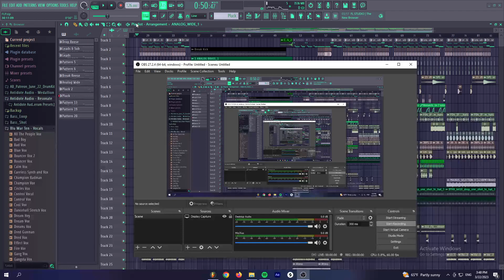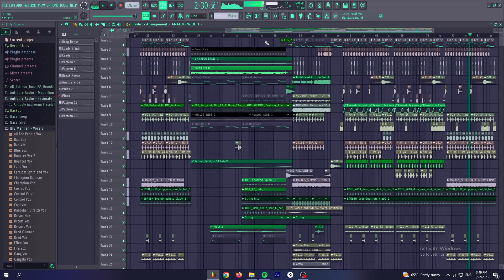PROFESSIONAL BANGER RAVE BASS HOUSE PROJECT LIKE HABSTRAKT | FLP Download!🔥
᛫ Synths:
-Serum

᛫ Third plugins you'll need to open the project file:
-OTT
-Fabfilter Pro-L 2
-Kickstart
-Endless smile
-Camel Crusher
-PanMan
-Little AlterBoy